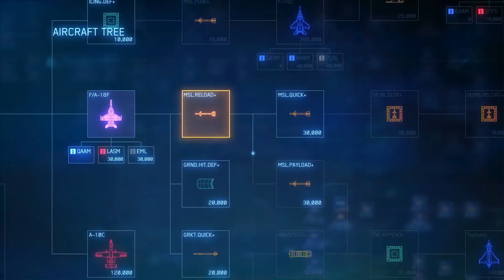PS4 - Ace Combat 7 Gameplay Trailer (2019)